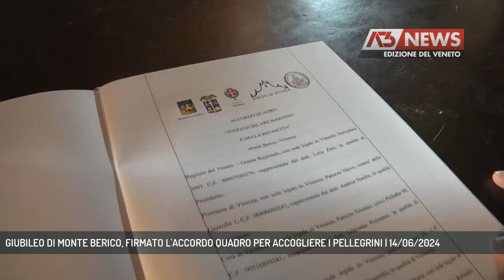GIUBILEO DI MONTE BERICO, FIRMATO L'ACCORDO QUADRO PER ACCOGLIERE I PELLEGRINI | 14/06/2024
A3 NEWS Veneto 14/06/2024 - VICENZA - Giubileo di Monte Berico. Nel 2026 si attende 1 milione di pellegrini. Oggi la firma dell'accordo quadro tra enti civili e religiosi.  || Il 7 marzo 2026 a Vicenza inizierà ufficialmente l’anno giubilare mariano. In città sono attesi oltre un milione di pellegrini. Per accoglierli adeguatamente al santuario di Monte Berico è stato oggi ufficialmente stipulato un accordo quadro regionale tra i principali enti civili e religiosi. Un modo per favorire il turismo religioso e culturale in sinergia con il territorio in occasione di un evento storico per la città berica.Un evento che seguirà il giubileo romano del 2025, Vicenza dovrà trovarsi preparata ad accogliere i pellegrini provenienti da tutto il mondo che sceglieranno di prolungare la loro permanenza in Italia. Una opportunità da cogliere per porre le basi di una rinascita non solo spirituale ma anche di ripresa sociale ed economica per tutto il vicentino. - Intervistati GIULIANO BRUGNOTTO (VESCOVO DI VICENZA), GIACOMO POSSAMAI (SINDACO DI VICENZA), Padre CARLO ROSSATO (PRIORE SANTUARIO DI MONTE BERICO) (Servizio di Daniele Garbin) - Segui Antenna Tre anche sul digitale terrestre! Visita il sito